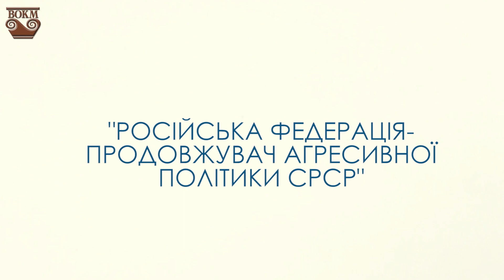Афганське питання в історії Вінниччини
14 лютого 2023 р. о 14.00 на базі Вінницького обласного краєзнавчого музею за участі історичного факультету Вінницького державного педагогічного університету імені Михайла Коцюбинського відбувся круглий стіл «російська федерація – ПРОДОВЖУВАЧ АГРЕСИВНОЇ ПОЛІТИКИ СРСР».

Спікери: Добровольська Надія Степанівна, старший науковий співробітник відділу новітньої історії Вінницького обласного краєзнавчого музею.
Кирилішин Петро Андрійович, голова Вінницької обласної організації спілки ветеранів війни в Афганістані